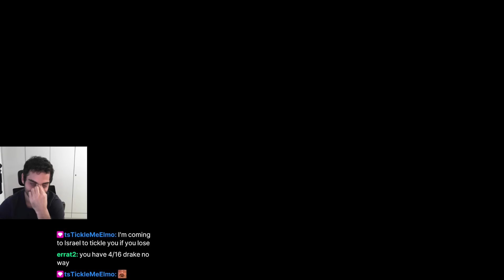Diggie Diggie? 12 Win Mage Hearthstone Arena Run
12 Win Hearthstone Arena Run in The Great Dark Beyond Meta with a Diggie Mage.

Timestamps:
00:00:00 Deck Draft
00:06:48 Start of Runs
02:37:49 Final Boss